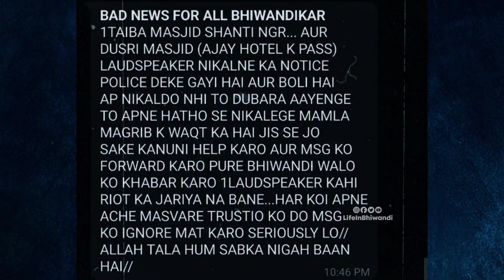Kya Bhiwandi me Azan Ko lekar Di gai Notice ?? • Exclusive Talk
Bhiwandi ki Kis Masjid Ko Aya Notice?
Dekhiye Bada Khulasa

Supreme Court ne Azan Naa dene ka Aadesh Diya hai Yaa Loudspeaker Band karne Ka Aadesh Diya?

Kya Yeh Loudspeaker Sirf Ek Samudaay Yaa Dharam ke liye hai yaa sabhi Indians ko isey Follow karna hai???

Din Me Azano Ki Awaaz Slow Kyu kar di gai??

Shantata Committee Member aur Meraj Masjid Ke Trustee Nasir Mirza Se Khaas Baat cheet